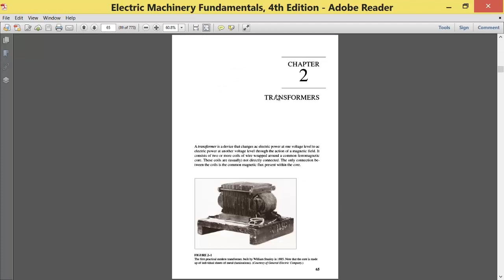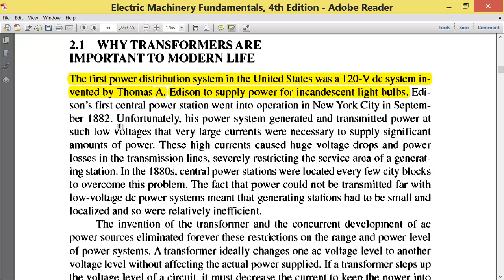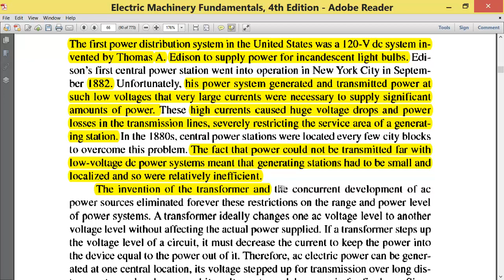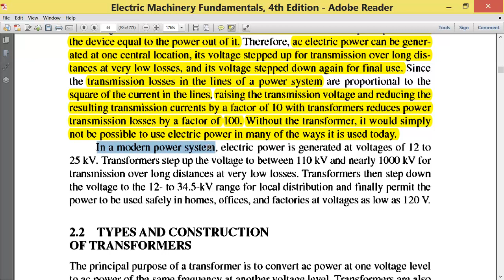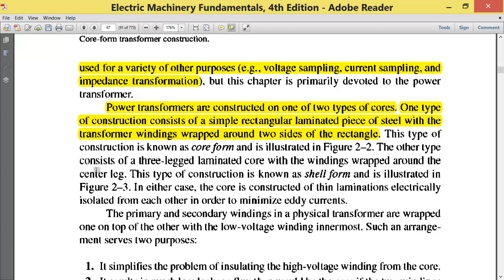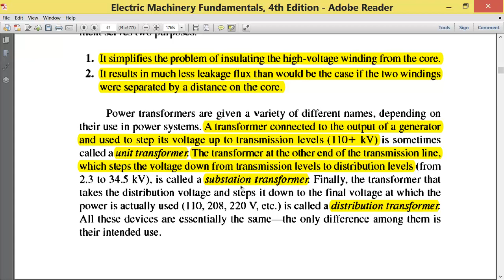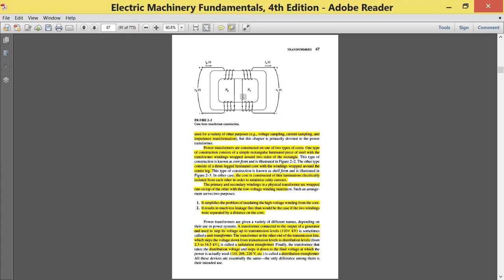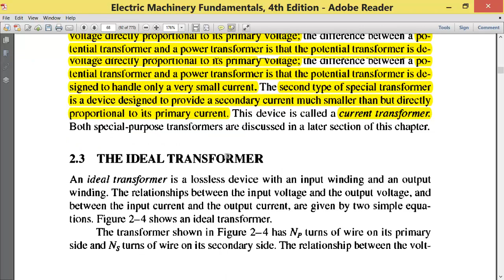AMIE Electrical Machines Lecture - 03 Royal Engineering Academy 01712535813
Royal Engineering Academy, Rajshahi
[An Institution of Excellence for AMIE Exam Preparation]

বুয়েটে রুয়েটে, চুয়েটে, এবং কুয়েটে অনুষ্ঠিতব্য এ,এম,আই,ই পরীক্ষার প্রস্তুতির জন্য, Electrical Machines কোর্সের 3rd লেকচার ।

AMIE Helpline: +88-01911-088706